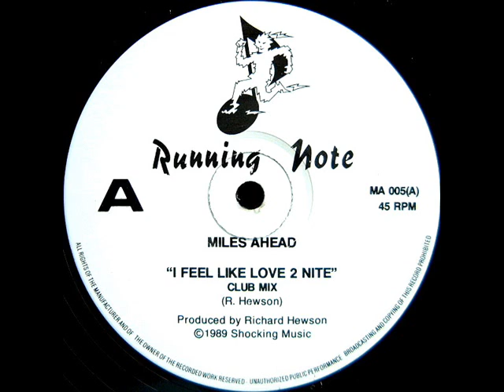Miles Ahead - I Feel Like Love 2 Nite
From The 12" I Feel Like Love 2 Nite (Running Note MA 005).